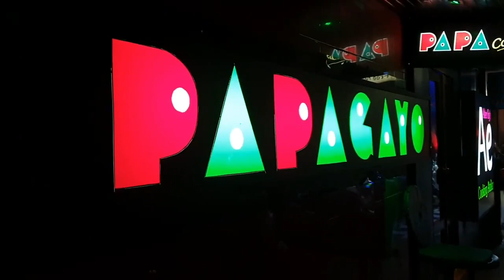Pattaya Soi Buakhao - Night Time walk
Pattaya Night Time Walk - video was taken 24 October 2019.

Areas in this video include :-

Soi Buakhao
Soi LK Metro
Soi chaiyapoon
Soi Diana
Second road.

The time was around 10 pm on this night,  as you can see the bars are not busy at all.  This is the quiet season in Pattaya waiting for the build up to Christmas and the New Year.  For some reason i don't think it will as busy as people might think during this period.  Maybe due to the strength of the Thai Baht against many currencies.  Plus other factors as well I presume.